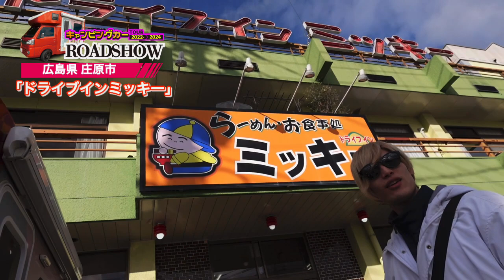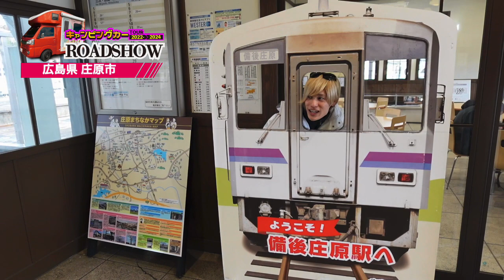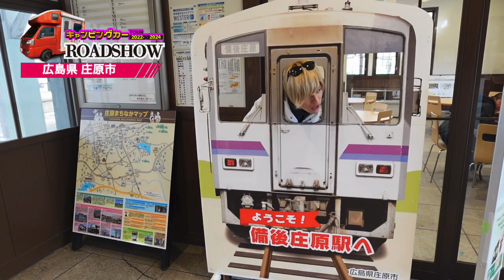610/792 かと散歩 広島県庄原市編【全国キャンピングカーTOUR】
610/792市目 広島県庄原市を散策!!

広島県,庄原市,里山の駅庄原ふらり,備後庄原駅,広島カープ,散歩番組,キャンピングカー